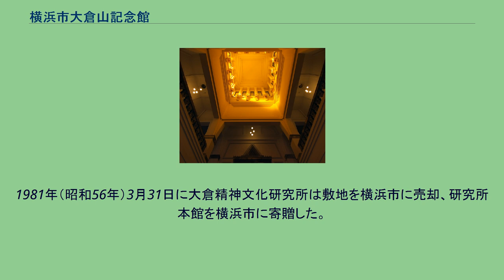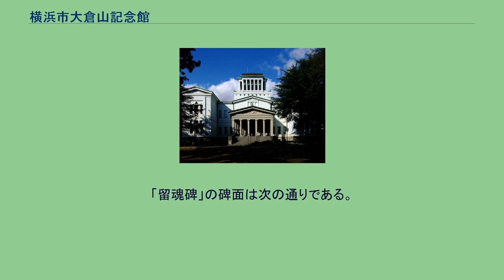横浜市大倉山記念館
横浜市大倉山記念館（よこはましおおくらやまきねんかん）は、神奈川県横浜市港北区の大倉山公園内に位置する文化施設である。
主に音楽会や美術展などに利用されている。
1981年（昭和56年）3月31日に大倉精神文化研究所は敷地を横浜市に売却、研究所本館を横浜市に寄贈した。
横浜市は土地を公園として整備、建物を改修し、1984年（昭和59年）10月27日に「横浜市大倉山記念館」として開館。
建物は1991年（平成3年）11月1日に横浜市指定有形文化財に指定された。
大倉山ドキュメンタリー映画祭の開催地である。
エントランスホールより吹き抜け天井を見上げる 横浜市指定有形文化財に指定されている現在の建物は、1932年（昭和7年）4月9日、大倉精神文化研究所の本館として竣工された。
設計者は長野宇平治で、旧北海道銀行や旧日本銀行広島支店など古典主義建築の第一人者として有名。
建物は東西文化の融合を建築理念の中心に据え、クレタ・ミケーネ様式（プレヘレニック様式）を採用。
ギリシャ神殿風の西洋的外観と東洋的な木組み内装である。
建設は竹中工務店が担当し、竣工当時は真空式低圧蒸気暖房装置や水洗トイレ、給湯装置を完備した最新設備であった。
総費用は約70万円、建物工事45万9356円18銭で、現在なら数十億円に相当する。
館は以下の5棟から成り、それぞれに創設者・大倉邦彦の理念を配したつくりとなっている。
高さ25.5メートルの塔がある中央館 殿堂（現在のホール） 回廊（現在のギャラリー） 東館 西館 また、1階中央階段裏には、「留魂礎碑」がある。
これは創設者の遺志を尊重し、1930年（昭和5年）4月9日に挙行された鎮礎式において、本館中央の地下30尺（約9メートル）に埋められた「留魂碑」を記念するものである。
「留魂碑」の碑面は次の通りである。
※（）内は旧